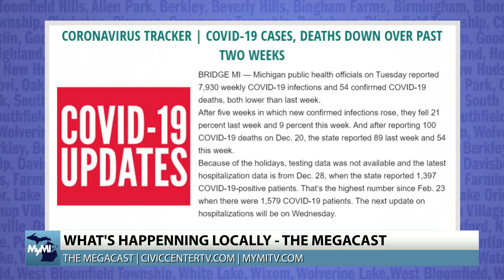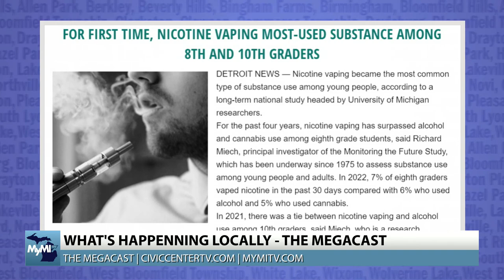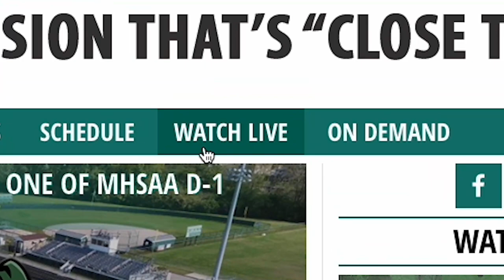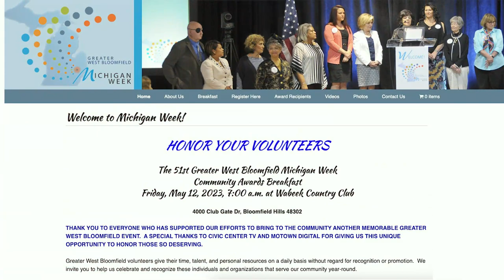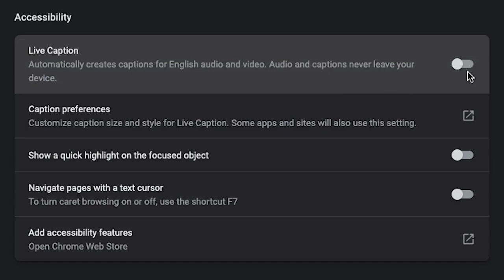House Speaker Indecision, Conquering Your Resolutions & More! | Full Megacast, January 4, 2023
On today’s edition of The Megacast, host Tyler Kieft talks to Carrie Krawiec, Therapist at the Birmingham Maple Clinic, about how to reframe your new year’s resolutions so that you don’t fall victim to quitting on your goals early in the year. Plus, Oakland University Professor of Political Science, Dave Dulio talks about the Republican Party’s struggles to settle on a new Speaker of the House of Representatives in their new-found majority.